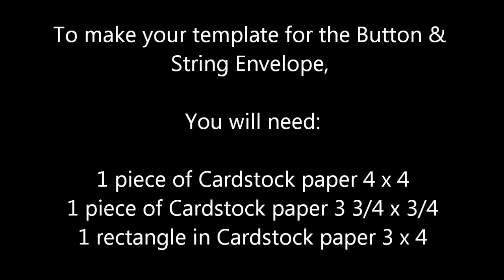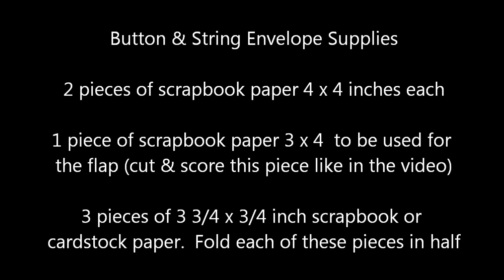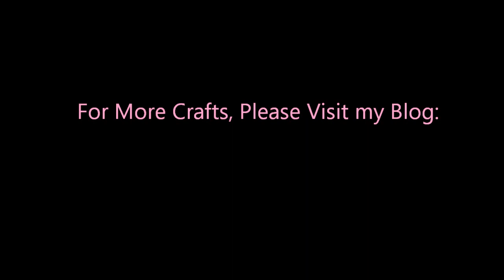How to Make Button & String Envelope Making Envelope out of Paper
Template Supplies

1 piece of Cardstock paper 4 x 4
1 piece of Cardstock paper 3 3/4 x 3/4
1 rectangle in Cardstock paper 3 x 4

Button & String Envelope Supplies - Full List

2 pieces of scrapbook paper 4 x 4 inches each
1 piece of scrapbook paper 3 x 4  to be used for the flap (cut and score this piece as stated in the video)
3 pieces of 3 3/4 x 3/4 inch scrapbook or cardstock paper.  Fold each of these pieces in half
2 large circles of scrapbook paper
2 small circles of scrapbook paper
     (Remember the little circle must fit into bigger circle)
1 piece of Kite string 10 inches
Turbo Tacky Glue
2 eyelets
An eyelet punch
Tape Glider